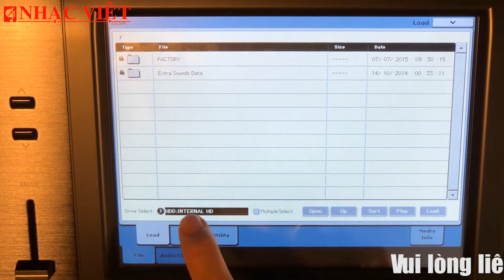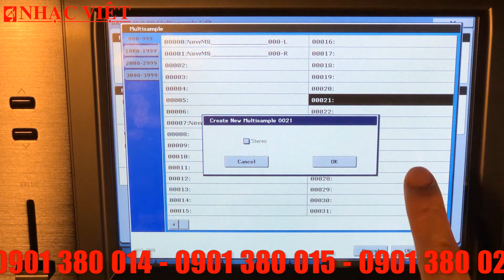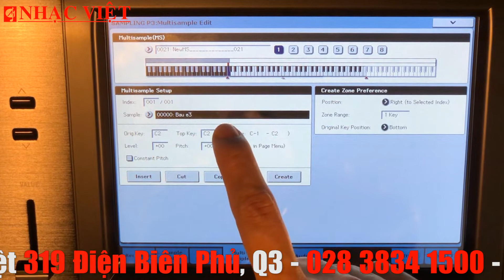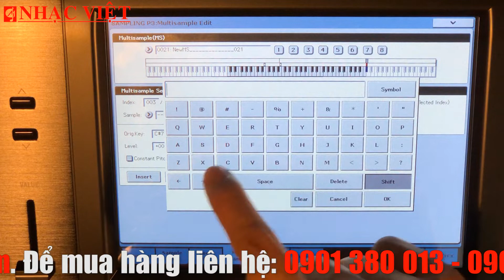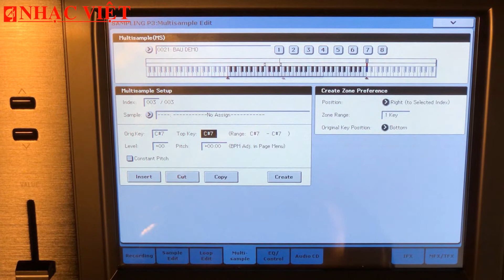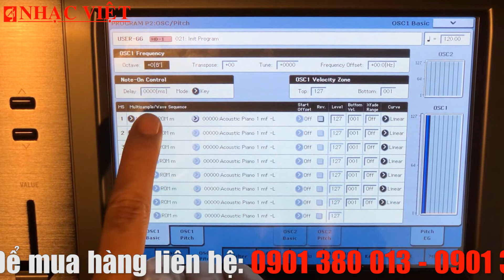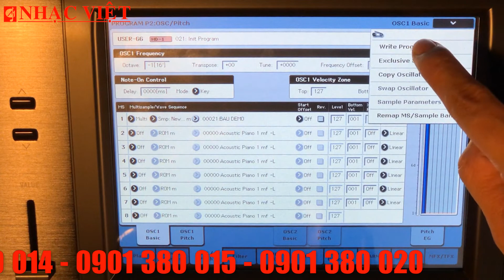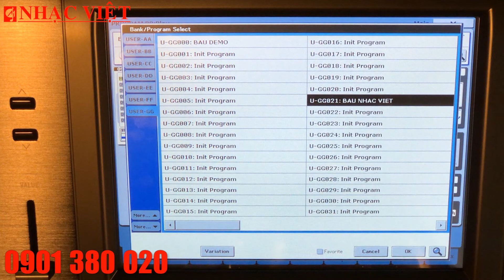KRONOS2 - Hướng dẫn làm Sample.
Facebook fanpage: Công ty Nhạc Việt và Bao Nhac Viet Vu